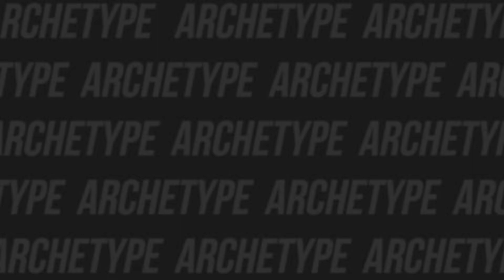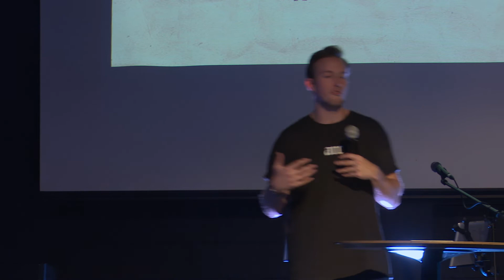Search Me - Dangerous Prayers